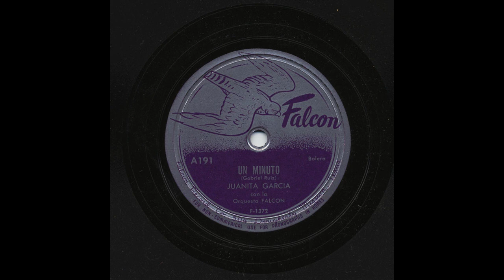Juanita Garcia - Un Minuto - Falcon A191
Title: Un Minuto
Artist: Juanita Garcia
Accompaniment: Orquesta Falcon
Record Label: Falcon
Catalog Number: A191
Matrix Number: F-1372
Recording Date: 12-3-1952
Recording Format: 78

View more information about this and other recordings at the University of California at Los Angeles' Frontera